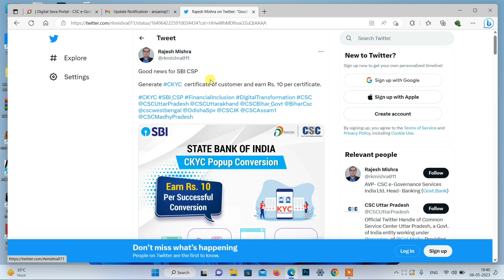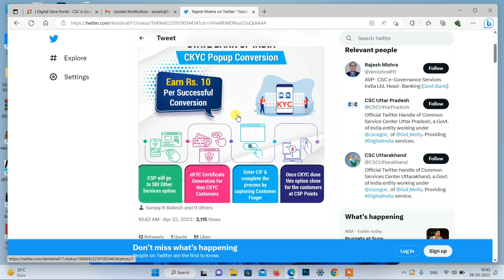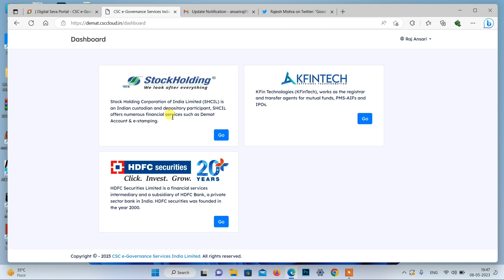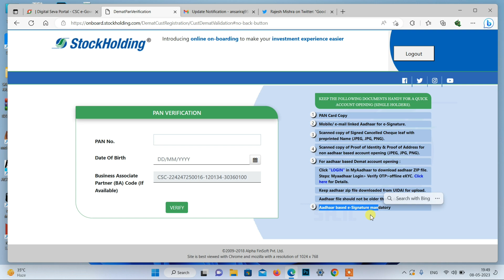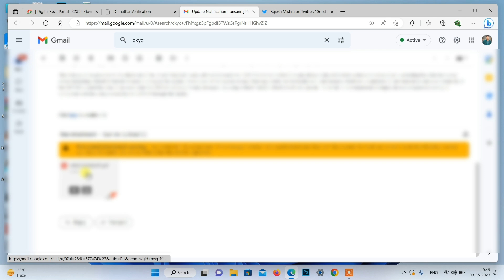csc से भारत मे सभी का बनेगा c-kyc सर्टिफिकेट | csc new service csc kyc certificate | csc new update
csc ckyc certificate apply
csc new service ckyc apply
csc new ckyc service
csc new update
csc kyc certificate new service
csc update
csc new service
csc से बनेगा ckyc certificate